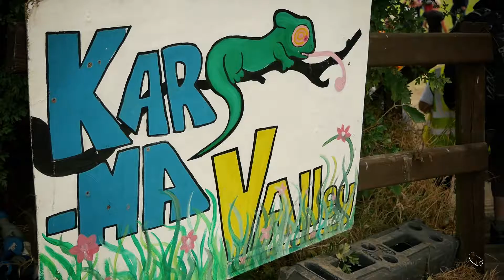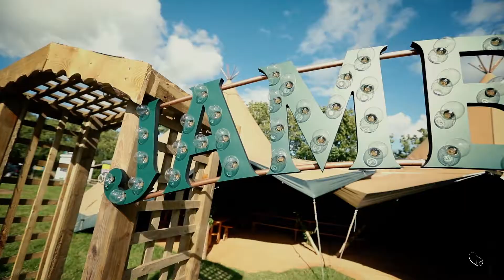Stendhal Festival 2018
Only the best festival EVER!!